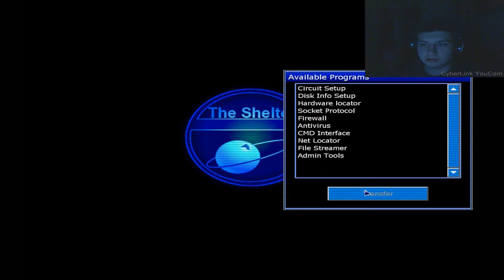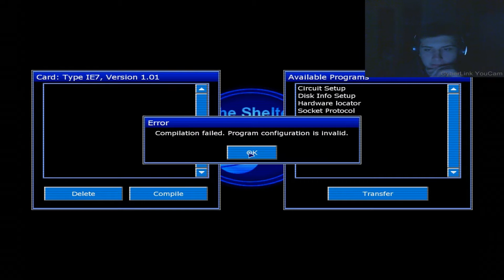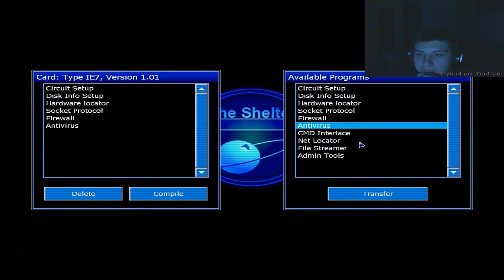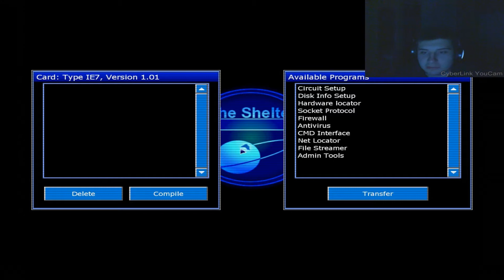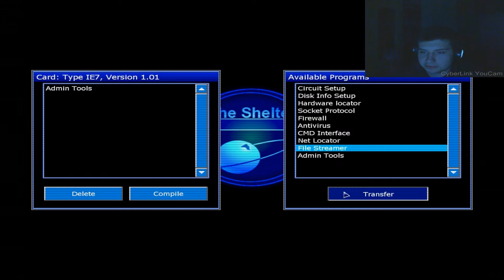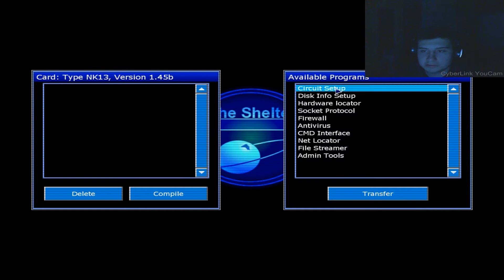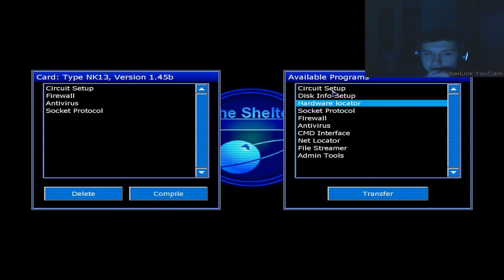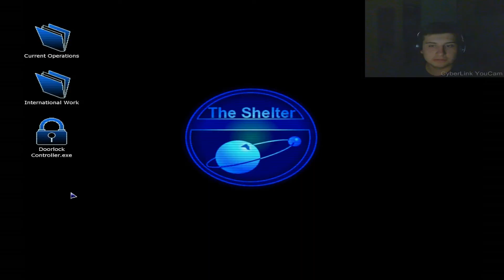Penumbra: Black Plague w/ Delta - Part 7 - FIGURED IT OUT!